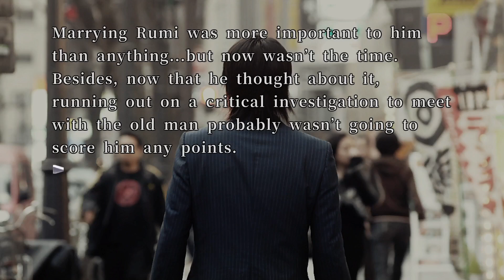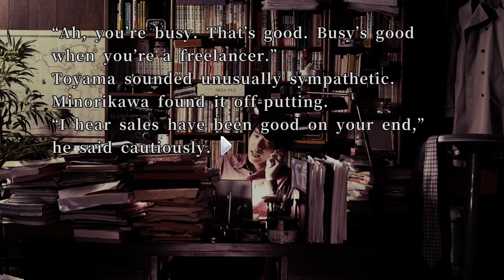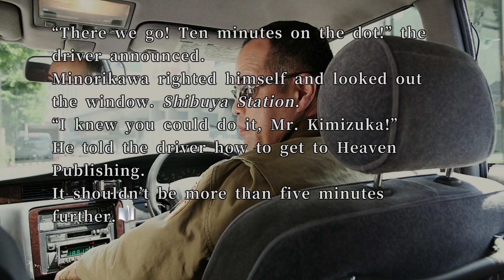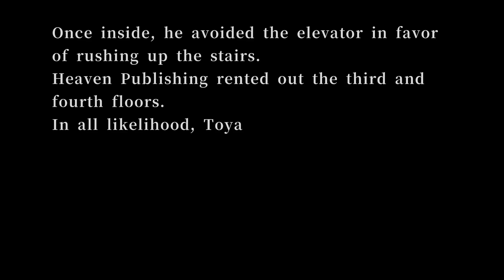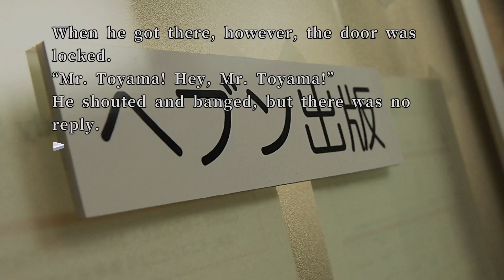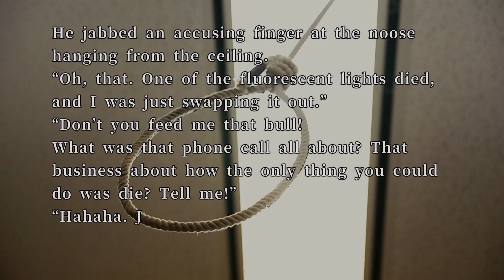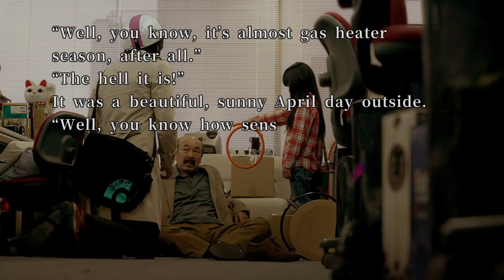"Four-star General Gossip" Editing Room | 428: Shibuya Scramble (Minorikawa Keep Out)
This time Minorikawa was able to make it in time. Sadly there is a Keep Out preventing us from continuing the story. Who must we go to to be able to unlock this Keep Out?